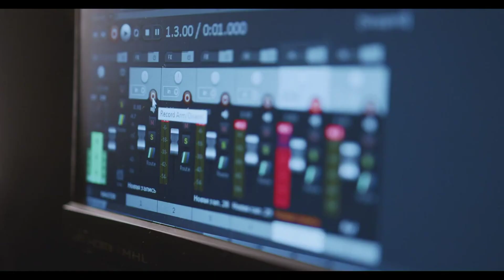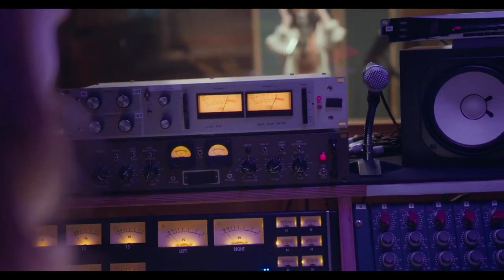Shadow Hills Compressor VCA Master como Funciona parte 2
Grátis até dia 26 de abril, garanta o seu. Na Plugins Alliance

Recomendações do fabricante.

Uma das principais coisas que você pode fazer com o Shadow Hills Mastering Compressor é tratar seus sinais com compressão de dois estágios, discando em compressão através das seções Óptica ou Discrete - use ambos para a máxima musicalidade! Na seção Óptica você encontrará as configurações tradicionais de Limiar e Ganho, com um tempo de lançamento em dois estágios semelhante ao que você encontra em um LA-2A. Com esta seção você pode facilmente moldar seu alcance dinâmico e trazer o nível geral. Na seção VCA Discrete você tem um controle mais exigente sobre a proporção, as configurações de ataque e liberação, o que permite facilmente ajustar a resposta de compressão para caber uma grande variedade de material.